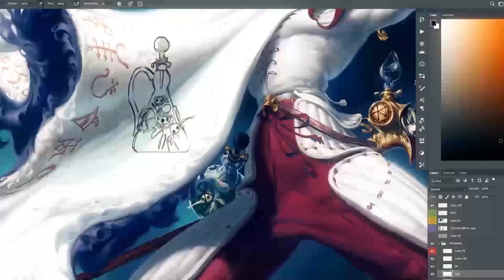Thomas Chamberlain-Keen for CGCUP. Character design: Royal Musketeers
Workshops, feedback, and reviews from top artists around the world — in one community

Thomas Chamberlain-Keen is a concept artist from the UK working on the game Fable at Playground Games. Thomas has strong skills in character design and is an ArtStation challenge awardee in this category. In the past he won first place in THU 2019’s Golden Ticket Challenge, beating out other industry professionals.

Together with Thomas, we'll figure out how to develop and illustrate a character that feels special. Watch as the Randomizer’s prompt takes Thomas back to 17th-century France and has him draw musketeers tasked with hunting leprechauns and other magical creatures.

In this masterclass, you will learn:

● How to pick poses and silhouettes
● How to add clothes, accessories and other visual elements to your artwork
● How to convey dynamics and volume
● The secret to line art, shading and coloring

Check out this masterclass with Thomas Chamberlain-Keen on the CGCUP platform!